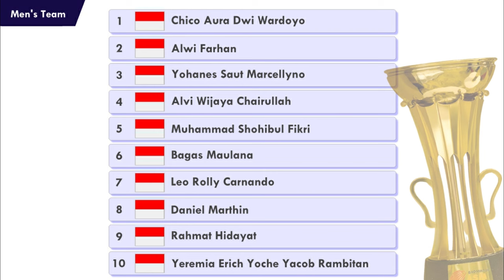Skuad Indonesia di Badminton Asia Team Championships 2024. Pemain Pelapis Turun Gunung